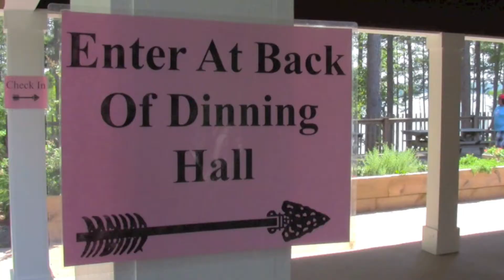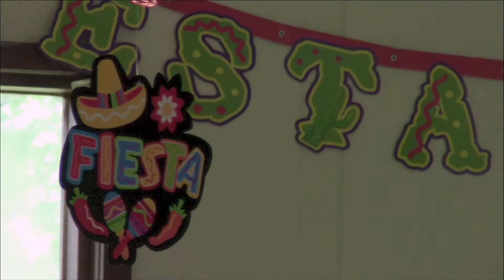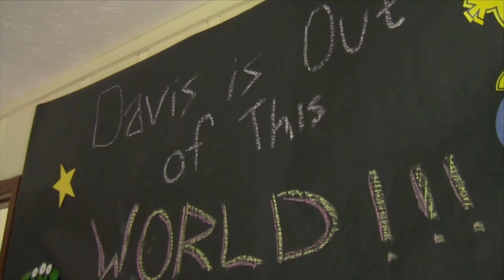Checking In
It's time for all the campers to check in and the counselors to get ready for the exciting, fun filled week!